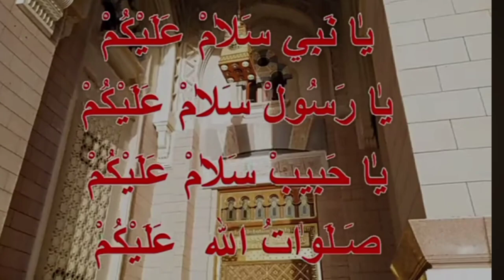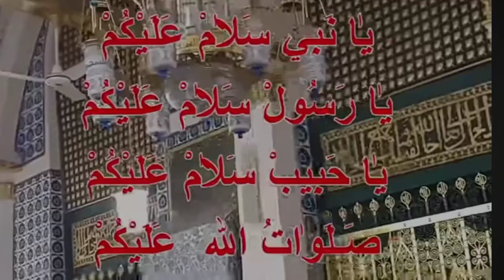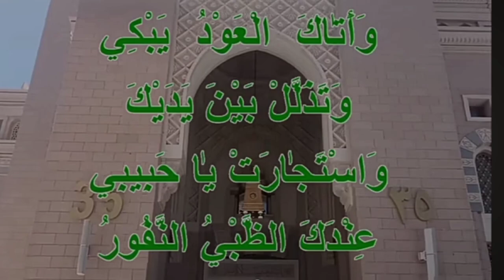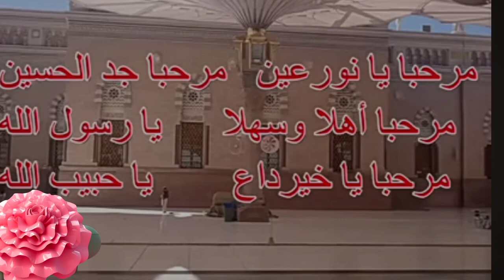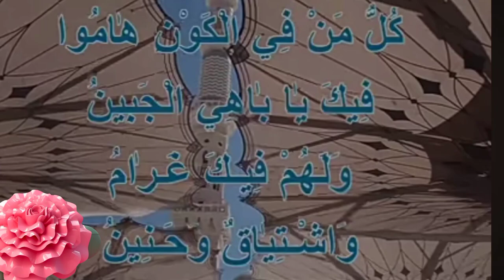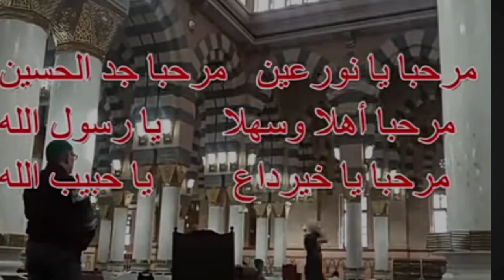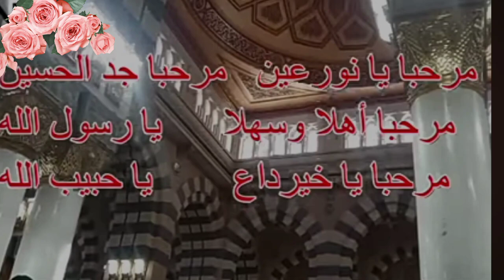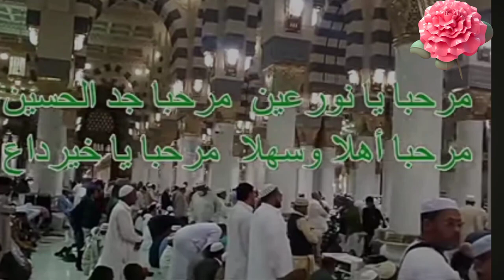YA NABI SALAM ALAIKUM|Ya rasool salam alaikum|madina|ashraka baith|Arabic song|beautiful arabic naat